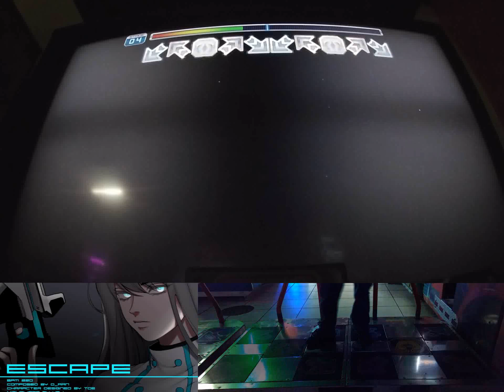Pump it Up! (PIU) - Escape - D22